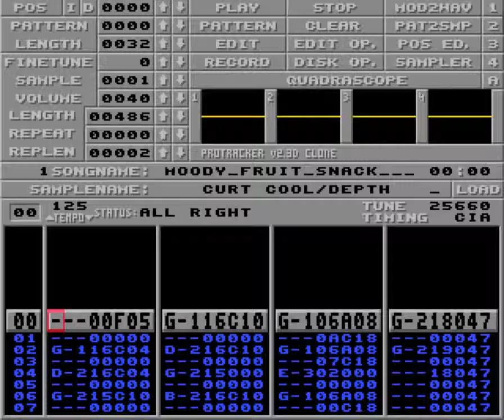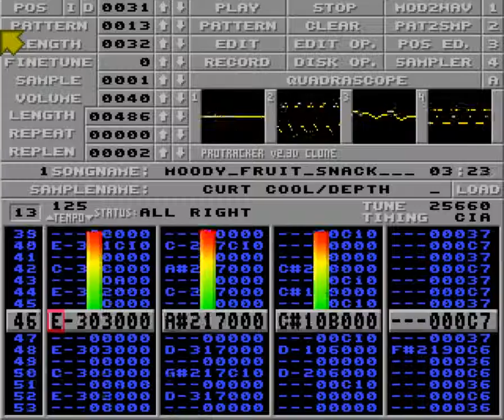Moody fruit snack by Curt Cool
From Chiperia #6 by The Chiperia Project.